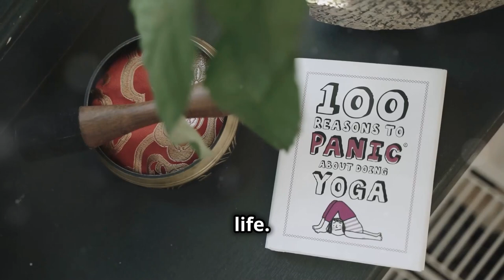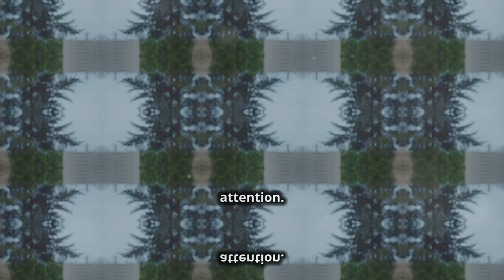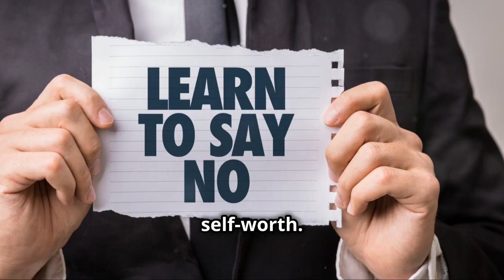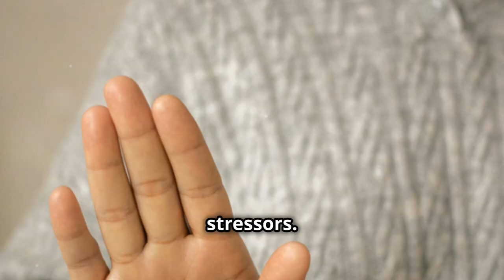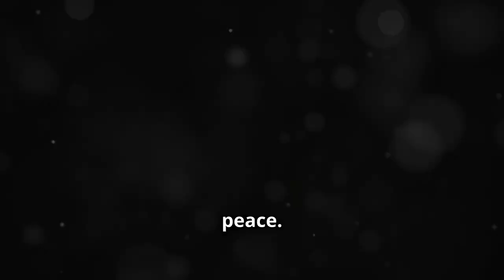13 Powerful Stoic Lessons on the Art of Saying 'No'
13 Powerful Lessons on the Art of Saying 'No'

In a world that often pushes us to say 'yes' to everything, knowing when and how to say 'no' is a skill that can transform your life. In this video, we explore 13 powerful lessons inspired by stoicism, philosophy, and practical wisdom to help you harness the strength of refusal. Learn how saying 'no' can improve your personal growth, self-improvement, and help you establish strong boundaries while living more aligned with your values.

Discover how mastering the art of refusal leads to greater authenticity, more intentional decision-making, and enhanced life skills. Whether it’s improving your mental health, enhancing well-being, or boosting your productivity and time management, saying ‘no’ is an essential tool. It also helps strengthen relationships, improve communication skills, and cultivate mindfulness.

By the end of this video, you’ll understand how to embrace personal development, increase self-awareness, and sharpen your emotional intelligence. These lessons will guide you in managing stress, achieving work-life balance, and developing leadership skills through the power of refusal. If you're ready to build self-confidence, set personal goals that align with your integrity, and gain a deeper sense of self-respect and empowerment, this video is for you!